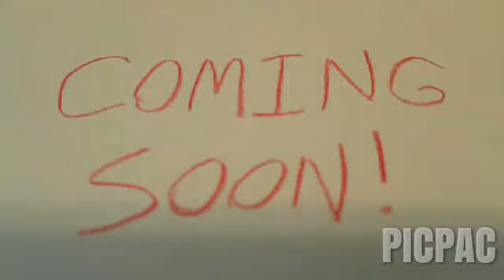Lego MARVEL vs DC Showdown in Metropolis Trailer